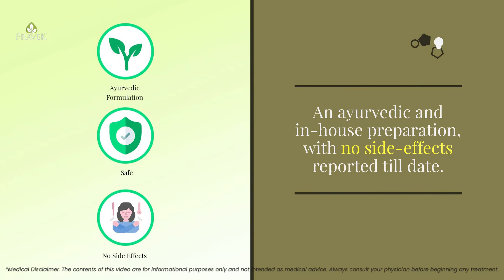Procure® | Pravek®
Procure® - For Prostate & Urinary Complications
Watch the video to know more!

Hi there! Welcome to Pravek’s Official YouTube Channel!

🌿 Based in India, Pravek Kalp is a company manufacturing Ayurvedic medicines and products. All the products are made keeping in mind your health & healing, naturally.

🛒 You can shop for our products here!
• Milk Basket